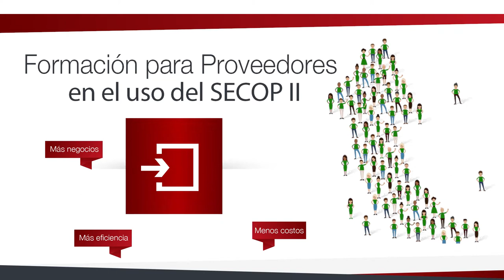Resumen de la semana 9 al 13 de octubre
Esta semana en GobiernoEnAcción

1. Firma de la carta local de entendimiento con OIM para el fortalecimiento de los grupos étnicos en Bogotá
2. Entrega de las renovaciones de los Parques Grancolombiano I y II, y la nueva cancha sintética en Clarelandia en Bosa
3. Inauguración de la Casa del Consumidor en Usme
4. Ciclo de conversatorios que buscan aportar al propósito de la construcción de una paz estable y duradera
5. Lanzamiento de la campaña
6. Foro Local de Construcción de la Política Pública de Derechos Humanos en Barrios Unidos
7. El 18 de octubre se realizará la capacitación para proveedores en el uso del nuevo Sistema de Contratación Pública SECOP II